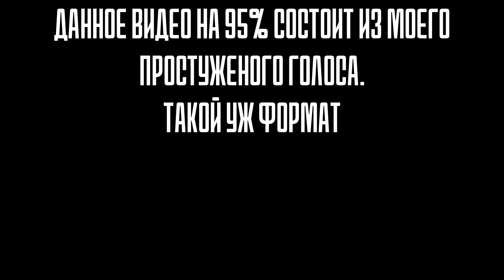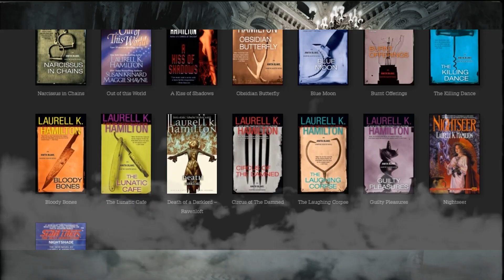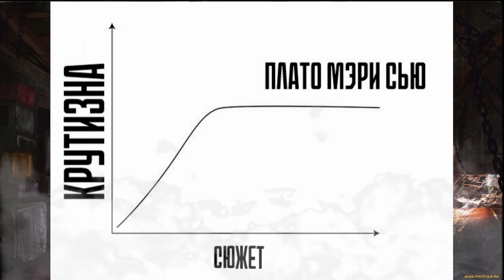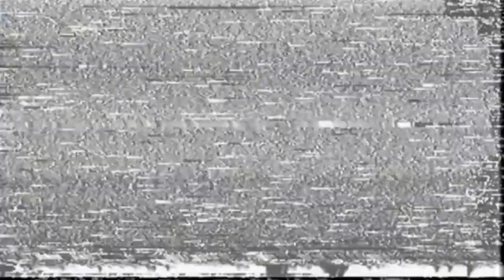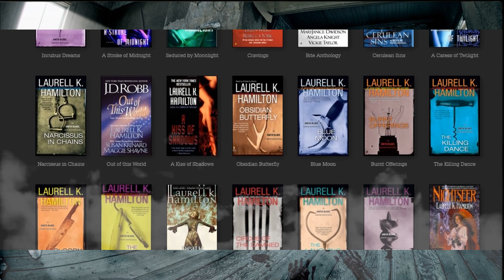Анита Блейк: Не надо стесняться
В размышлениях о том, что бы такое обозреть, я заметил, что на канале были фильмы, игры, аниме, даже корейская манхва.
И нет ни одного обзора книги, которая, как известно, лучший подарок.
Что ж – исправляем эту несправедливость!

Сбер: 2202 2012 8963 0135